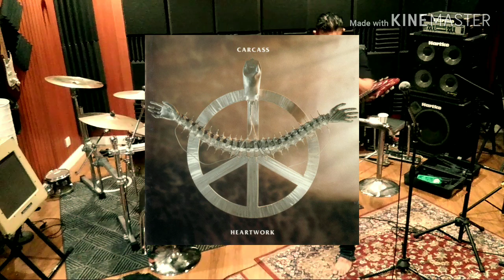Arbeit macht fleisch-carcass-cover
In order to fully appreciate these videos and to listening high quality audio recording, please use either good speakers or headphones when watching.

Bongkor used:
1.sudoku luoka 10pro electric drum.
2.irig-1 filter.
3.kine master video maker.